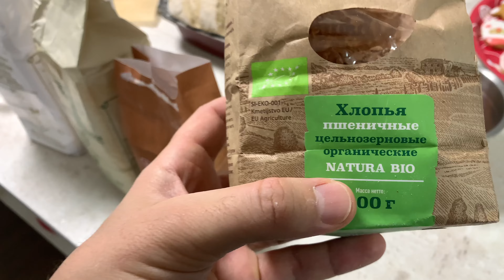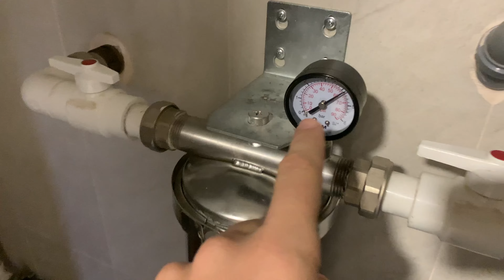VLOG ПРЕКРАСНОЕ УТРО 🌟СЕГОДНЯ ИДЕМ В ХАМАМ И ГОТОВИМ ВКУСНЫЙ ХЛЕБ 🎄